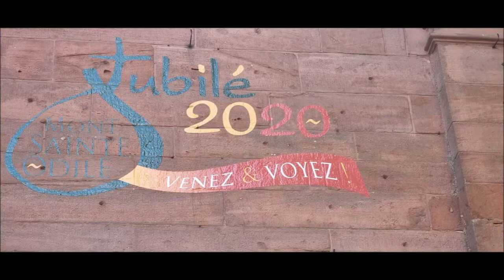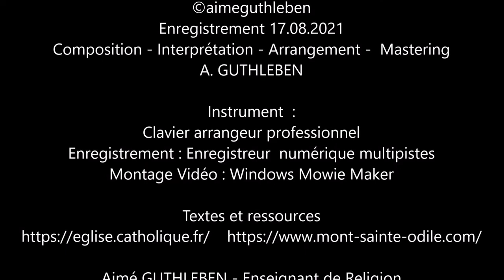Sanctuaire du Mont Sainte Odile - 17 août 2021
Visite du sanctuaire du Mont Sainte Odile le 17 Août 2021
Mon épouse et moi avons allumé comme si souvent une bougie et avons prié.
Que l'on se déplace à pied sur le sentiers des pèlerins ou à vélo, que l'on y va en bus ou en voiture,  chacun pourra aller prier ou simplement visiter ce lieu et Sainte Odile
Notre Sainte Patronne de l'Alsace.
Celle qui a retrouvé la vue lors de son Baptême et qui par la suite donna sa vie à l'Eglise.

Janvier 2022